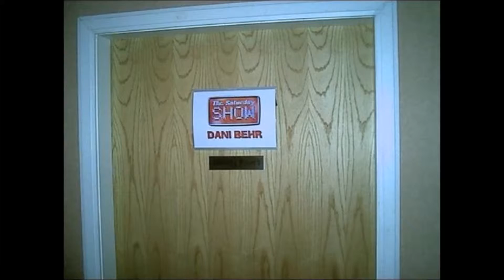Moon - Change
Moon (2 albums, rave reviews in Scottish press, 18 appearances in 18 months at legendary Glasgow venue King Tuts Wah Wah Hut, played regularly on MTV show Real World, live performances on CBBC & Scottish television) and more than 500 000 mp3 downloads. Not bad.